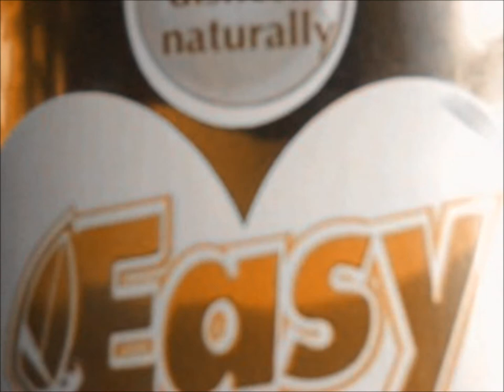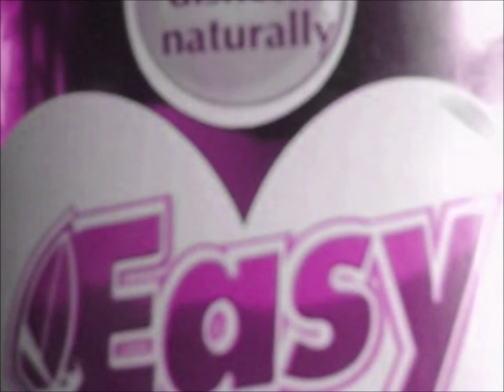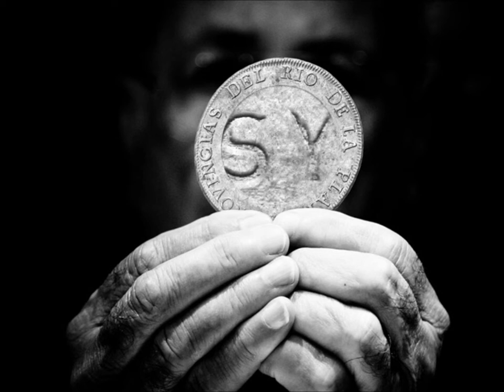Mini mash up mix 2011 vid-By Bashman--sy.wmv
i dont own the tracks used but the way they are represented